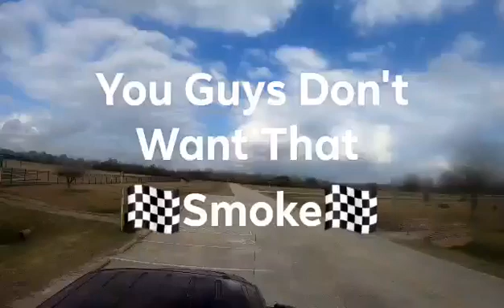Arma Limitless🏎 Chasing 100mph......🚔🏁